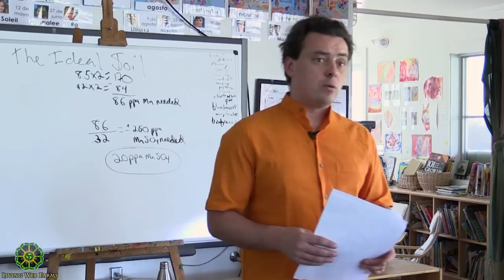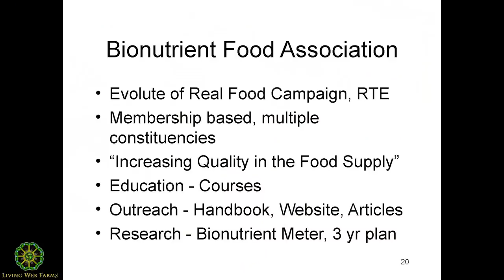High Bionutrient Crop Production with Dan Kittredge Part 3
Dan Kittredge, farmer and Executive Director of the Bionutrient Food Association continues his passionate discourse on how we can increase quality in the food supply and transform our current system. This is happening by educating growers, raising awareness among consumers and conducting research on the nature of crop quality and the correlation between soil health, plant health and human health. In part 3 of this journey of discovery, we continue rethinking how we grow food and forge pathways for unparalleled quality to emerge in the marketplace.